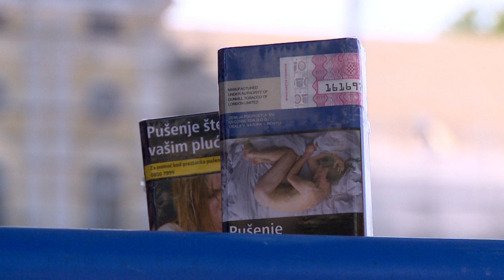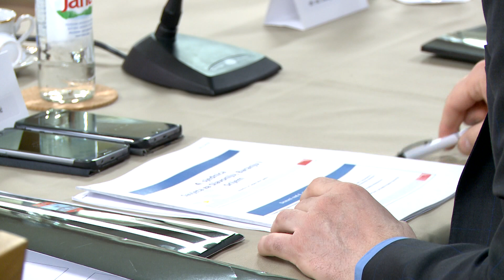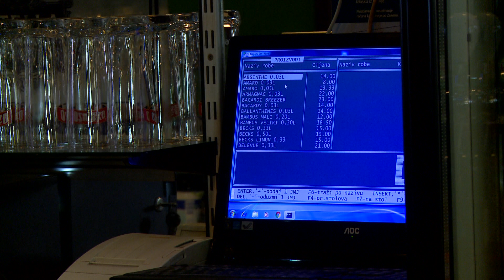27.07.2018 REGIONALNI DNEVNIK